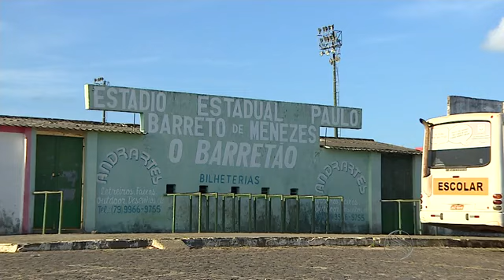Lagarto FC com problemas no seu estádio